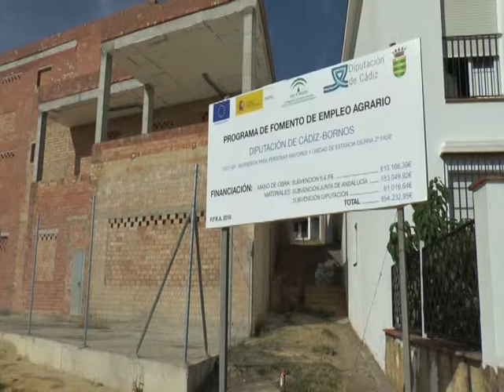INFORMATIVO CSC OCT16 27 jueves